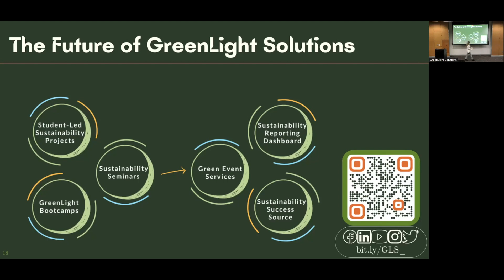Ashley Weisman | GLS Executive Director | Solutioneer Showcase | Fall 2022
Hear Ashley Weisman, the Executive Director of GreenLight Solutions speak about GLS’s impact.
Make sure to hit the notification button to get alerts every time we post!

GreenLight Solutions is a 501(c)(3) educational nonprofit based in Tempe, Arizona. Our mission is to educate and empower the next generation of sustainability leaders. We do this by helping students launch sustainability careers and businesses go green. Our purpose is to break down the barriers of sustainability. Since 2013, GreenLight Solutions has trained 300+ students, implemented 74 sustainability projects within 55 businesses, and volunteered 35,000+ hours in our community. 52% of alumni are female, 84% of alumni are employed in STEM careers, and 90% of our alumni are employed or in graduate school.